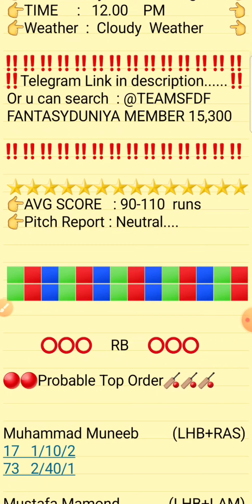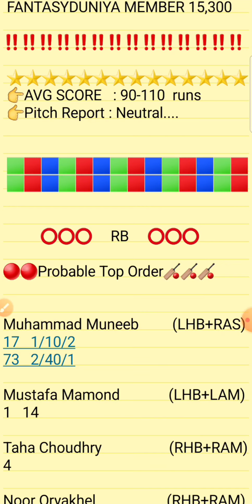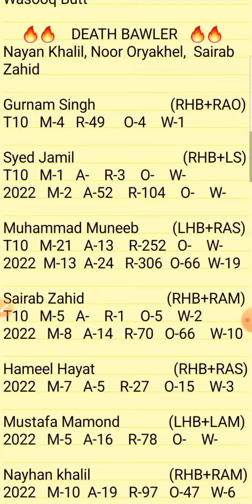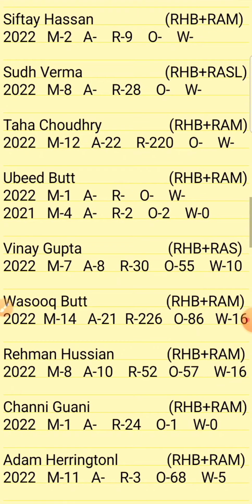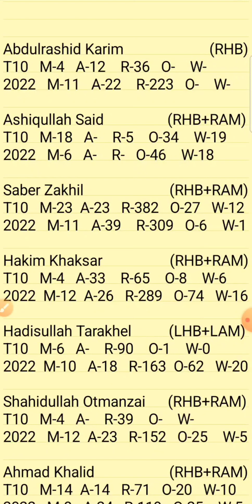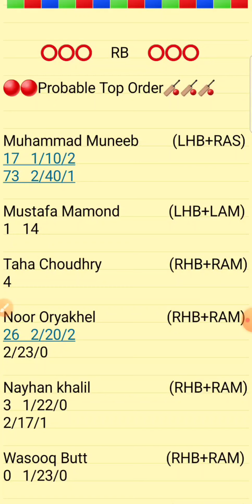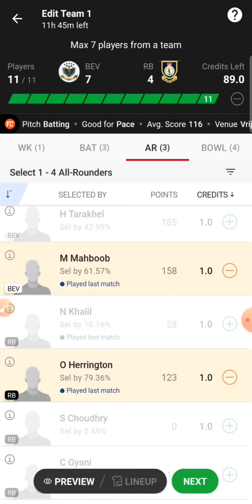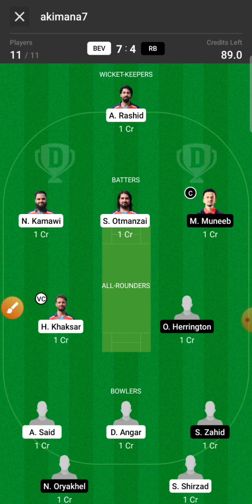BEV vs RB Dream11 Prediction || BEV vs RB ECS Belgium T10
1.Above video is based on my own research and analysis,  nobody is forced to play or believe in my videos, go with your instinct.

2. Dream11 takes great care to comply with all central and state legislation in India to ensure that  users are fully protected.

VIDEO TOPIC  :

PREDICTION
ANALYSIS
PREDICTIONS
Fancode Ecs T10
BEV VS RB
BEV VS RB DREAM11
BEV VS RB  DREAM11 ANALYSIS
BEV VS RB  MATCH PREDICTION
BEV VS RB T10 MATCH TEAM
BEV VS RB DREAM11 MATCH
BEV VS RB BELGIUM T10
BEV VS RB T10 BELGIUM T10
BEV VS RB T10 PREDICTION
BEV VS RB BELGIUM T10 2022
BELGIUM T10
ECS BELGIUM T10

BEV VS RB DREAM11 T10
BEV VS RB BELGIUM T10 TEAM
BEV VS RB T10 CRICKET

Bev vs rb
Bev vs Rb